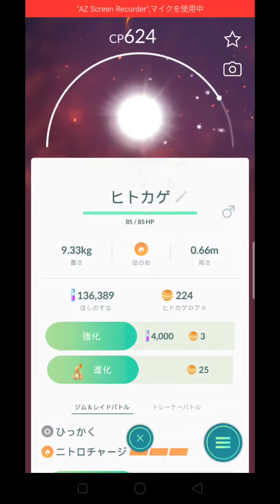ポケモンgo★色違い進化★黄色いヒトカゲからリザードさらに漆黒のリザードンへ！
motokiのTwitterはこちら☆